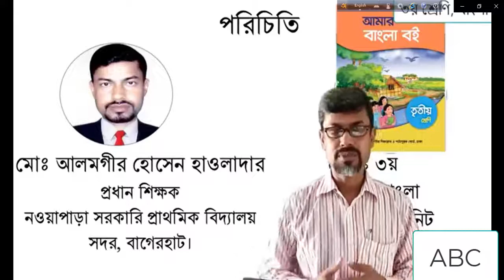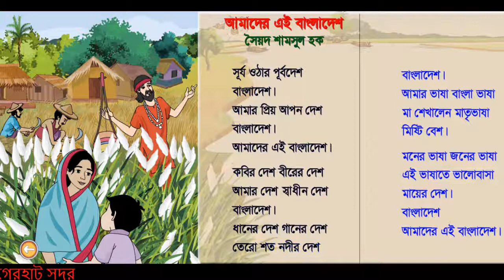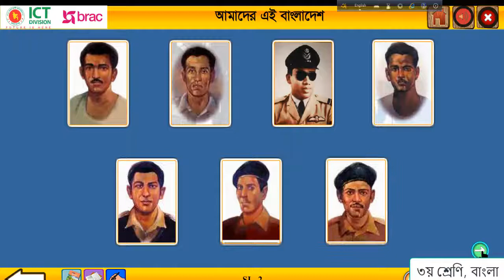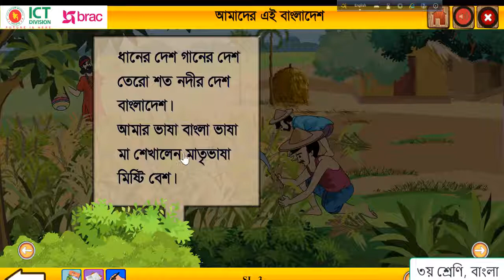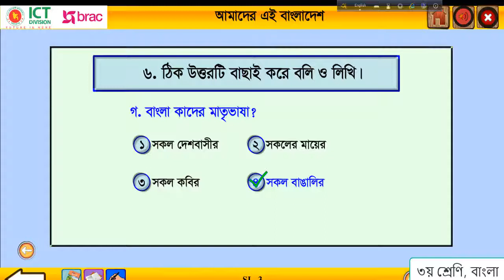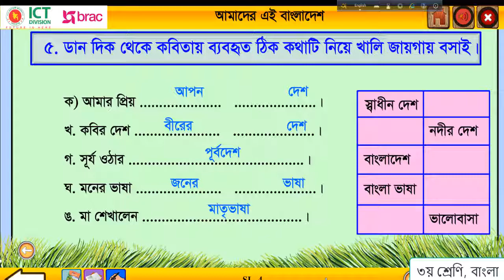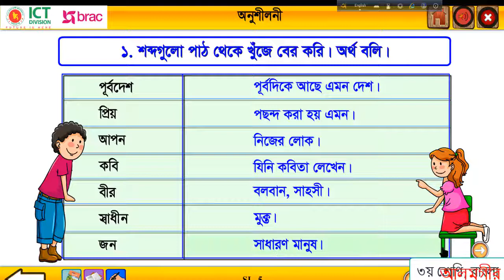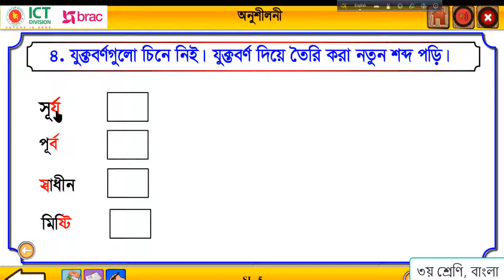১৬/০৩/২০২১, ৩য় শ্রেণি, বাংলা, আমাদের এই বাংলাদেশ। C 3,B Amader ei Bangladesh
উপস্থাপনায়ঃ আলমগীর হোসেন হাওলাদার, প্রধান শিক্ষক, নওয়াপাড়া সপ্রাবি, বাগেরহাট সদর। ০১৭২০৪৬০৬৪৩